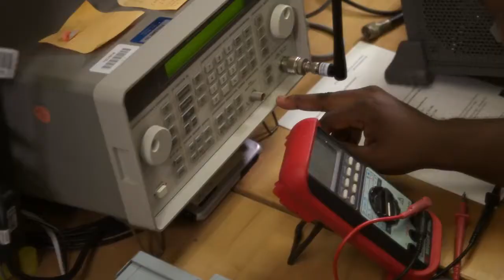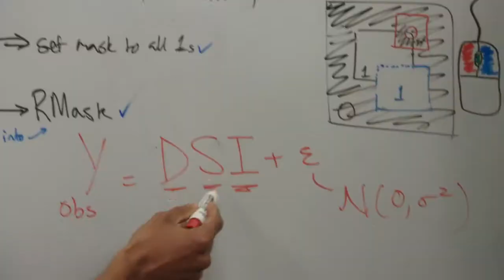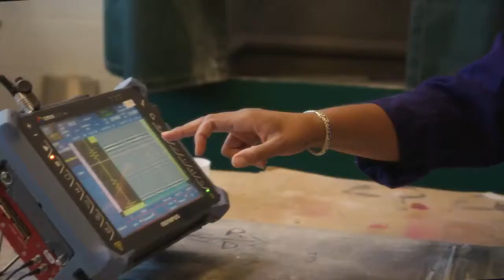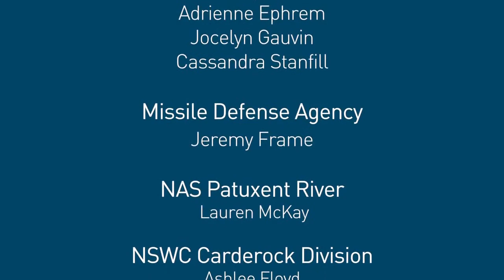DoD STEM: Careers in Science Technology Engineering and Mathematics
Interested in a career in science, technology, engineering or mathematics? Apply for a job with DoD STEM and get a taste for everything from basic research to applied systems.

If you have always wanted a career in designing robots, engineering airplanes, or crafting inventions and technologies that will change the world, then DoD STEM Laboratories are the right place for you.

The first people to invent the internet and GPS were once young professionals who had new and highly innovative ideas that were backed by the Department of Defense. DoD STEM does the same for the current generation for inventions in robotics, artificial intelligence, mechanical engineering, and more!

At the Department of Defense, our people are the military's most enduring advantage. DoD continually seeks to increase development of a representative, world-class STEM talent pool capable of filling our workforce needs and providing continuous access to STEM talent throughout the Nation.

You don’t have to be a member of the military to work for the DoD as a STEM scientist or engineer. It is a great way to give back to your country and be a part of something bigger.  With labs located across the country with innovative, diverse, and creative environments, working for the DoD means being surrounded by intelligent people who are laser focused on forwarding science and technology through innovation.

DoD STEM also provides great benefits for employees obtaining an education. The SMART Scholar program offers the opportunity to be paid a full salary while working part-time and going to school full time -- all of this happening while having a guaranteed job when you finish. We understand that putting education first allows our employees to be their best.

Watch our videos to see all of the different science, engineering, technology and mathematics jobs and programs available.